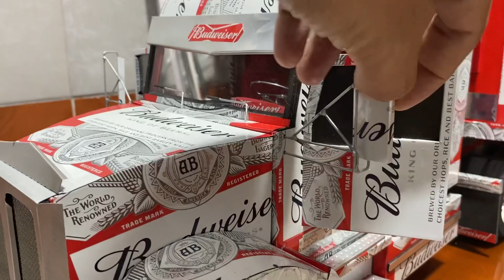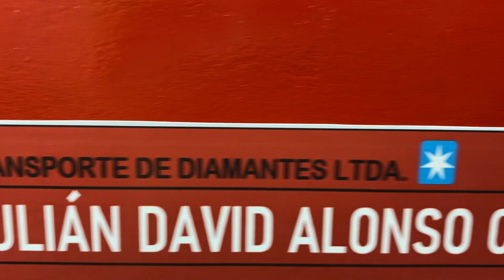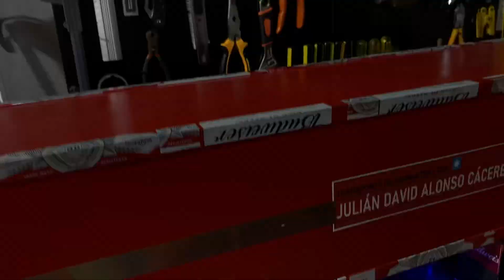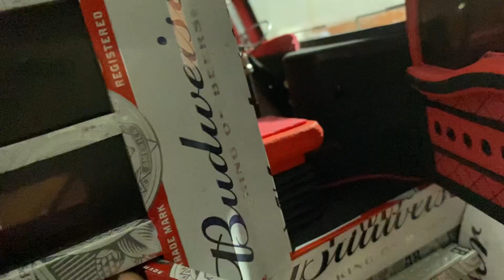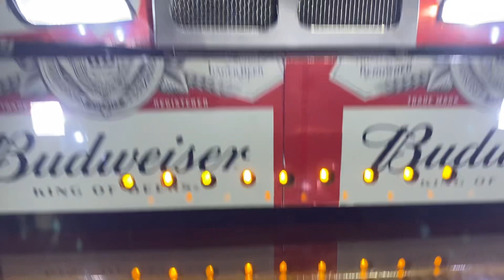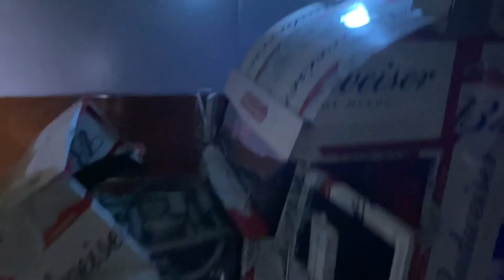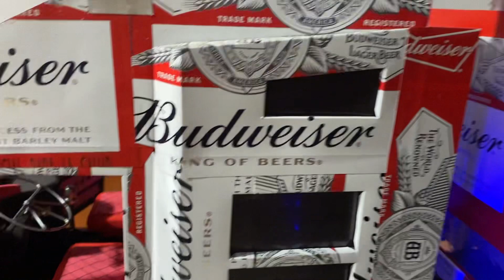Tractomula Kw T680 Fabricada con Latas de Aluminio